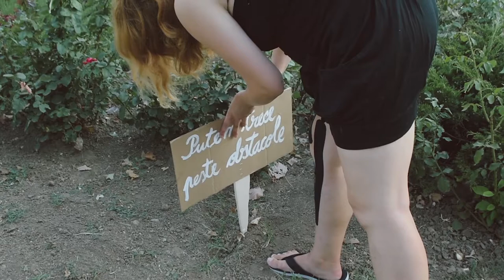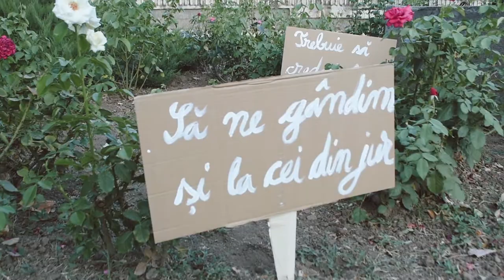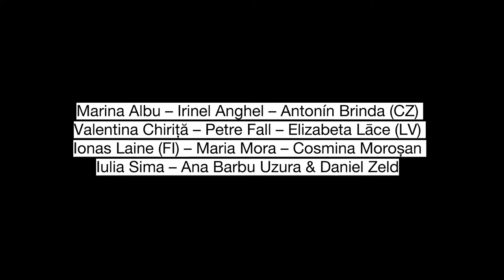Performing Intersection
Performing Intersection - live art group performance

Marina Albu - Irinel Anghel - Antonín Brinda (CZ) - Valentina Chiriţă – Petre Fall - Elizabeta Lāce (LV) - Ionas Laine (FI) - Maria Mora - Cosmina Moroşan - Iulia Sima - Ana Barbu Uzura & Daniel Zeld

August 11/ Union Square, Bucharest/ 18:00 – 20:00 – live art group performance

Aduși împreună de șansă, 12 oameni se vor întâlni la o răscruce, în Piața Unirii, București.
Se vor întâlni doar o singură dată înainte să lucreze într-un performance de grup.
Mai multe straturi de posibile intersectări vor avea loc, câte mai multe, sperăm.

E intersecția sectorului 1 cu sectoarele 2, 3, 4
Intersecția trecutului cu viitorul: Casa Poporului veghează
Prezentul acțiunii văzut de trecători. Prezentul nostru împărtășit.
Acțiunea ne ajută să ne întâlnim cu sinele nostru profund
Cu ajutorul apei și al copacilor, printre mașini, pe asfalt, printre clădiri uriașe și prea multe
semne promoționale

Apa din fântâni încearcă să atingă cerul
Noi încercăm să ajungem la inima celorlalți

Se spune că în intersecții te confrunți cu demoni
Dar că e bine să le ții piept, altfel nu crești
Așa să fie?
E eternul basm care ne impinge să înaintăm, intersecție după intersecție
Sperând că o să găsim un sens și undeva la mijloc o să ne înțelegem cu toții
Eroi misterioși se vor înfrunta cu plăsmuiri: ale durerii, ale dislocării, ale alienării și singurătății
Vine în ajutor prezentul și ne oprește o secundă sau poate 1-2-3-4 secunde
Cât să dezlipim guma de mestecat de pe pantofi

Brought by chance, 12 people will meet in a crossroad, in the Union Square, Bucharest. They will meet just once before working in a live action group performance. Several layers of possible intersections will occur, hopefully, as much as possible.

It’s the intersection of the sector 1 with the sector 2, 3 and 4.
The intersection of the past and future: the House of People watches over it.
The present of an action seen by the passers-by. Our shared present.
The action helps us to meet our deepest selves.
With the help of water and the trees, among cars, asphalt, huge buildings, and too many
promo signs.

The water of the fountains is trying to reach the sky above,
Our try is to reach the heart of the others

It is said that in intersections you face some demons.
But it is good to face them, otherwise, you wouldn’t evolve, they say.
Is it so?
It is the eternal fairy tale who pushes us to reach further, intersection after intersection
Hoping that something will make sense and something in the middle will speak to all of us.
Mysterious heroes will face the phantasms: of pain, of dislocation, of alienation, of solitude.
As an aide, the present is stopping us for just a second or 1-2-3-4- seconds,
to remove a chewing gum from our shoes